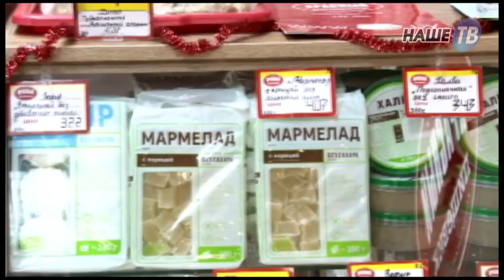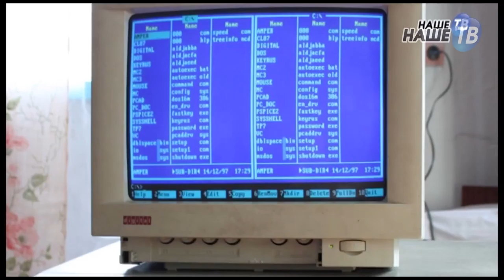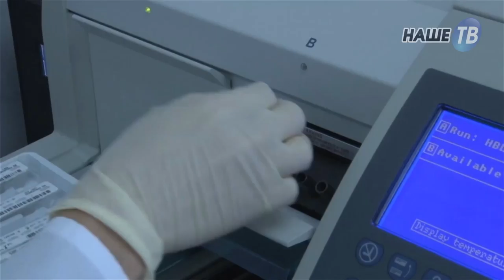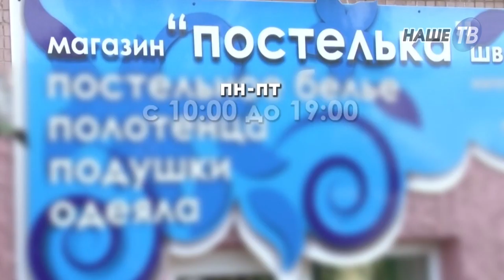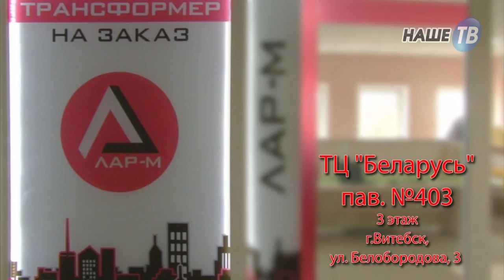Телемаркет от 19.01.2018